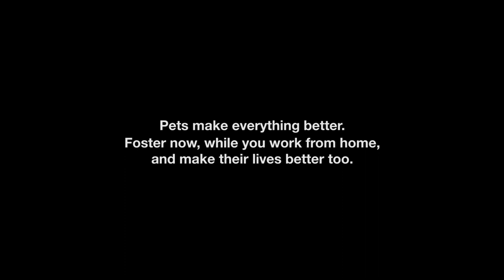WFH with a foster pet because it's better together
Are you working from home these days? If so, now is the perfect time to foster a pet! Whether you foster for weeks or just a few days, you’ll be making a huge difference in the life of a dog or cat in need. Right now, among COVID-19 concerns, many shelters are closed to the public — and they need your help. Please support your local shelter and your community’s homeless pets by fostering a pet today.

**In these areas? Get started here**

**NEW!** The Best Friends foster collection is inspired by the heroes who open their hearts — and their homes — to pets who need a little extra time. They remind us that saving a life often starts with simply saving the day. All proceeds go to help the animals!

Production: Piece Mill
Director: Matt Palmer